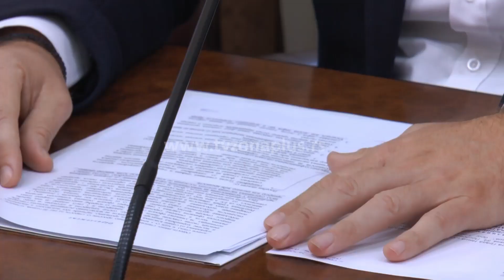VIŠE PARA ZA MLADE U POLJOPRIVREDI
Kako bi se mladi zadržali na selu Grad Niš povećao je sredstva za 2,2 miliona za mere pomoći mladima u poljoprivredi. Ova dodatna sredstva omogućiće subvencije za još osam poljoprivrednih gazdinstava, kaže većnik resorno zadužen za poljoprivedu, Slobodan Ranđelović. Do sada je pomoć dobilo ukupno 30 poljoprivrednika.